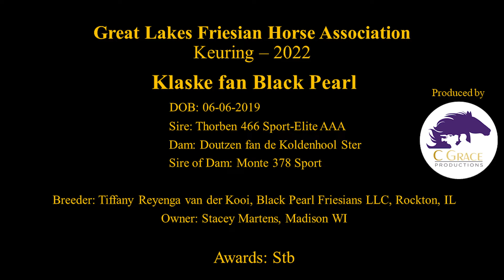Klaske Martens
Great Lakes Friesian Horse AssociationKeuring – 2022
Klaske fan Black Pearl
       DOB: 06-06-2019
       Sire: Thorben 466 Sport-Elite AAA
        Dam: Doutzen fan de Koldenhool Ster
        Sire of Dam: Monte 378 Sport

Breeder: Tiffany Reyenga van der Kooi, Black Pearl Friesians LLC, Rockton, IL
Owner: Stacey Martens, Madison WI

Awards: Stb